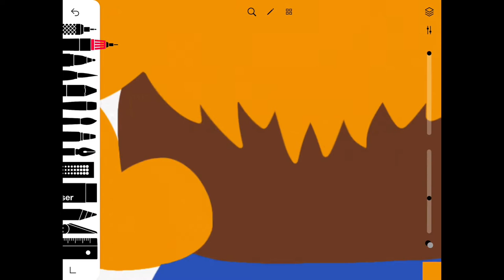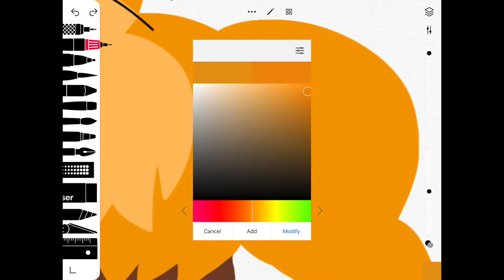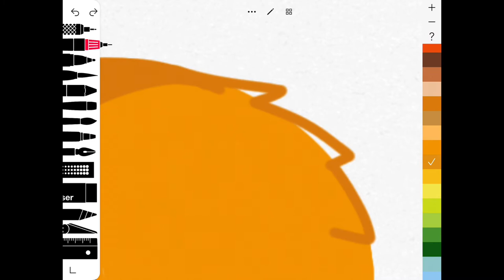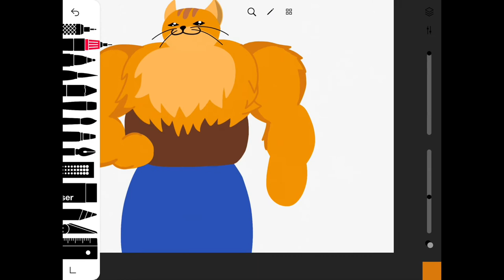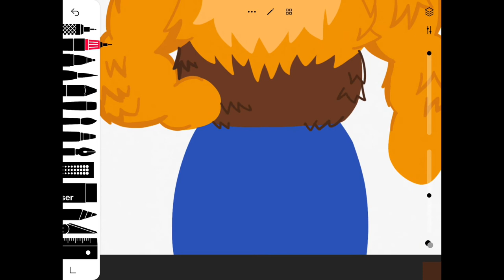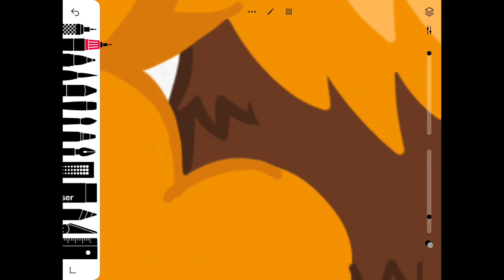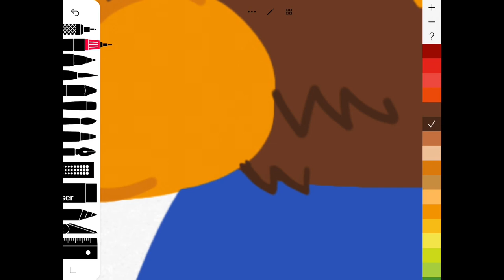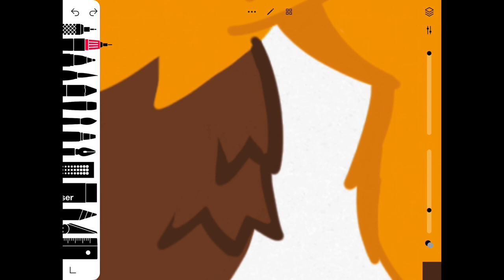Cursed tabby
Part 1
Not worth watching, especially if you are a big tabby fan.